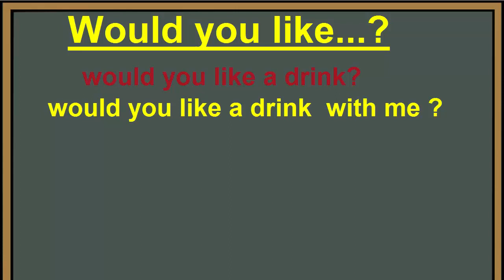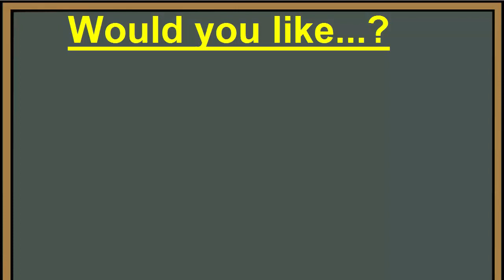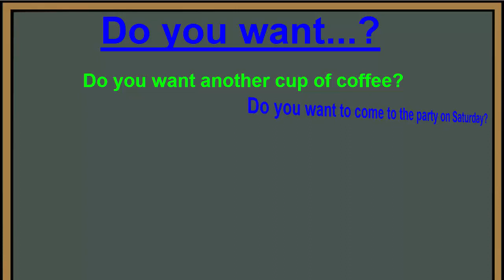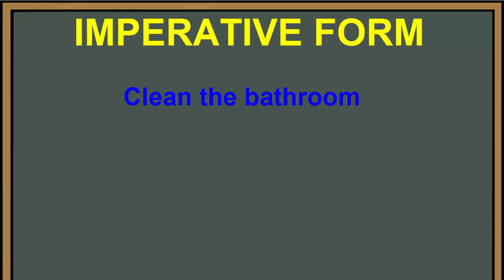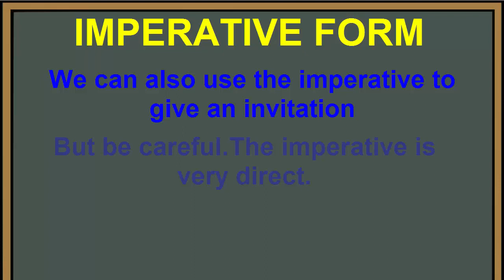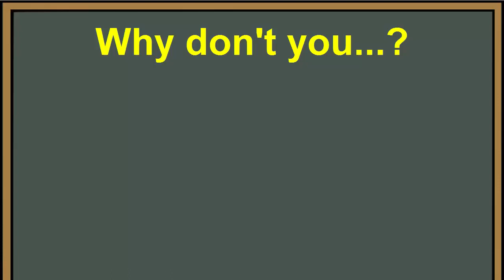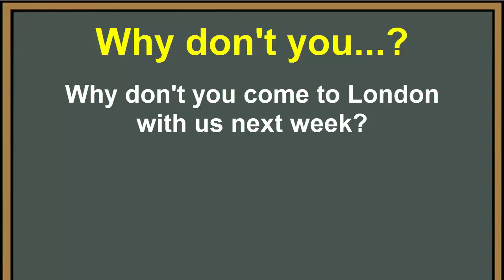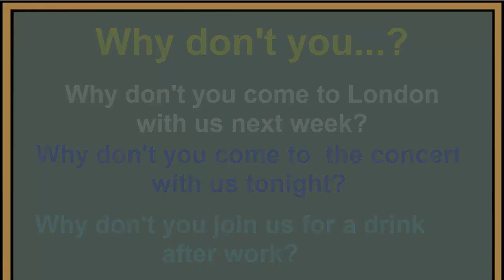İNGİLİZCE DAVET CÜMLELERİ